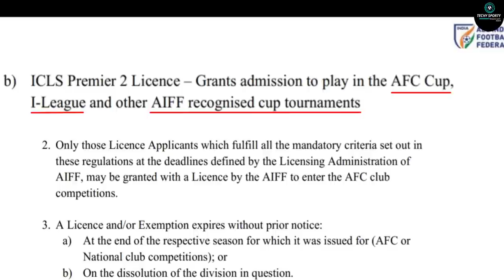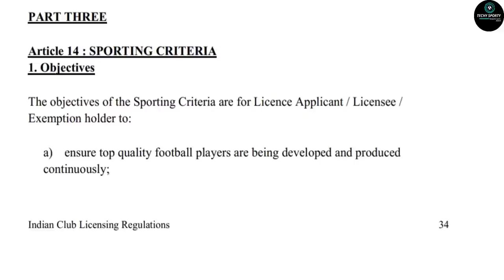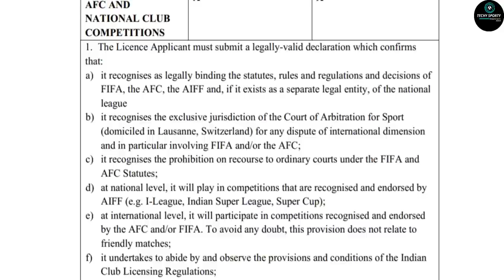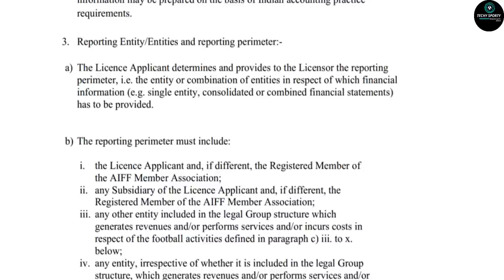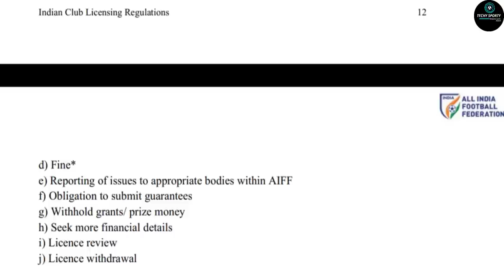കിട്ടാൻ ഇത്ര പാടാണോ..? ICLS Premier 1 license explained | AFC licensing criterias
My Equipments

Selfie Ring Light